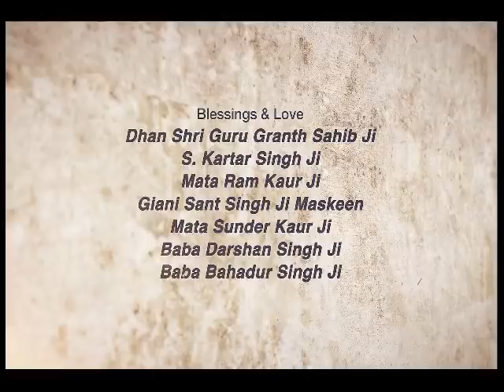3 Tarah De Rass ~ ੩ ਤਰਾਹ ਦੇ ਰੱਸ | Giani Sant Singh Ji Maskeen Katha | Amazing | Gyan Da Sagar